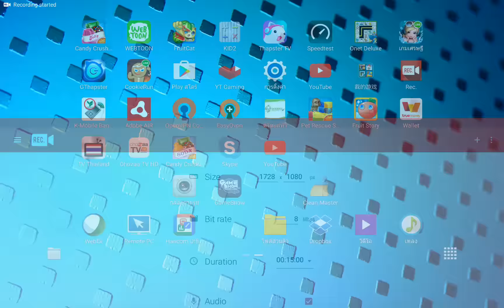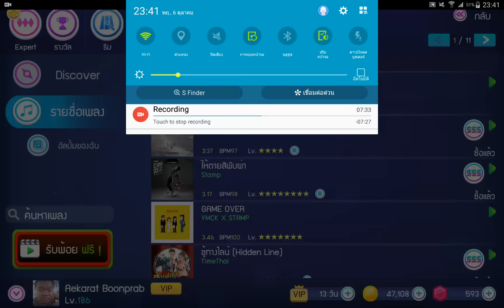Thapster TV เพลง ขอ - [Expert] - Full HD 1080p